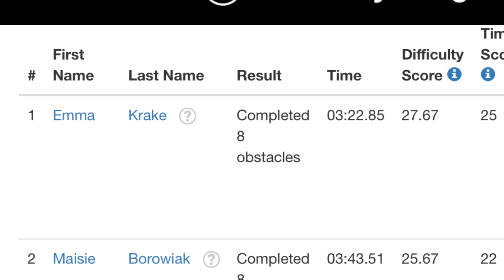Beast Beats All!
It may not have been a full clear but first place still deserves a Like and Subscribe :) The Cre8ive Beast made it to 3 of 4 WNL Southwest Area Qualifiers and worked her way up to a complete set of hardware:  3rd, 2nd, and top of the podium!

The MLab gym broadcast is available here. Emma shows up around 27:40: